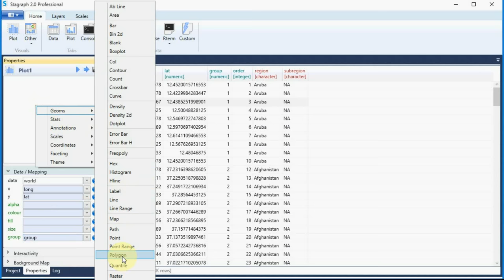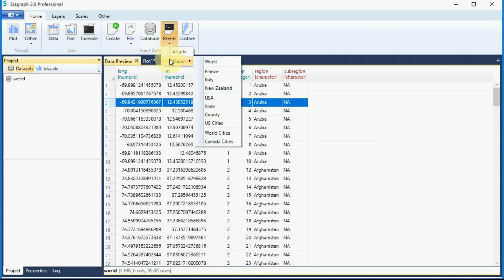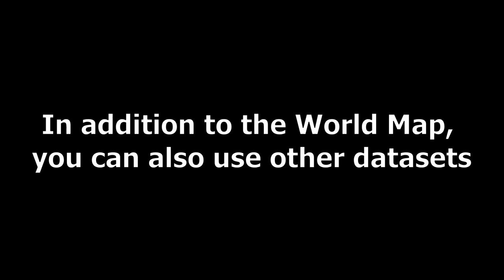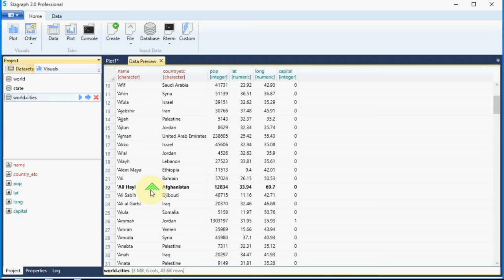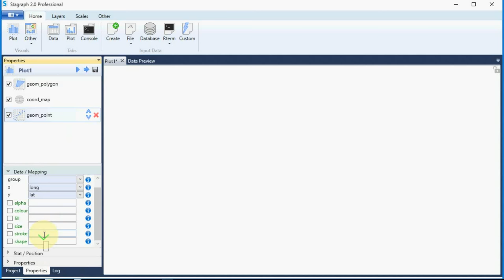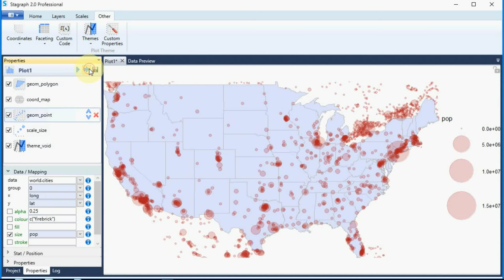Stagraph 2.0 - Built-in Spatial Datasets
How to import built-in spatial map datasets to current project and how to work with them. Based on the maps package.